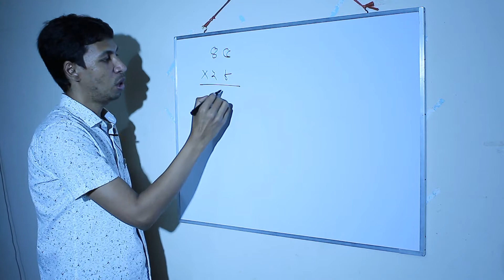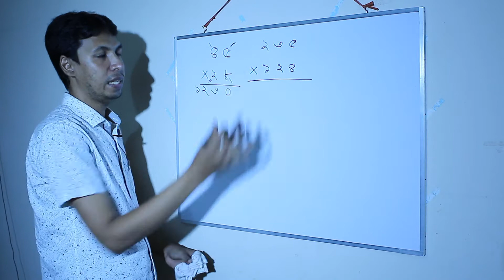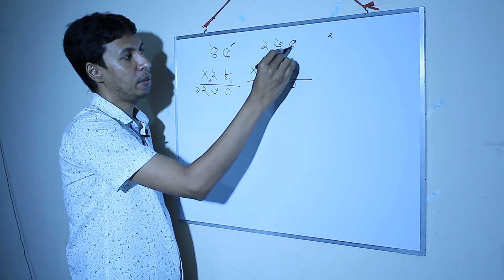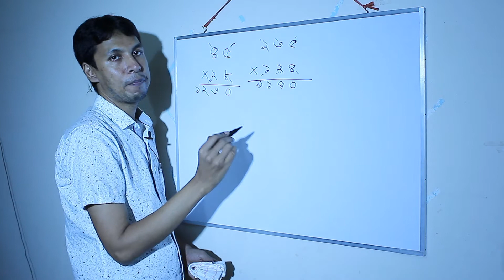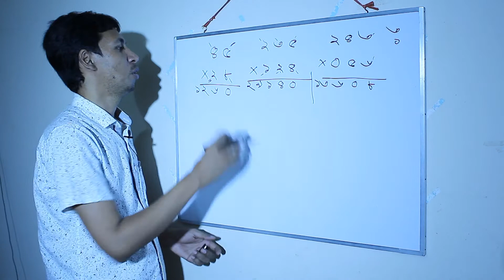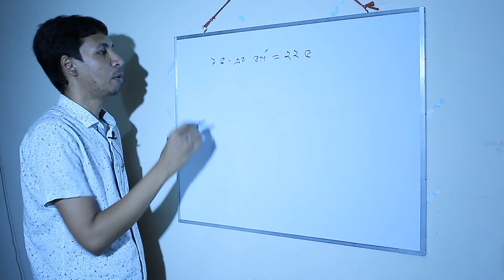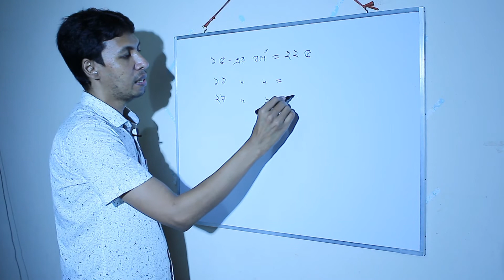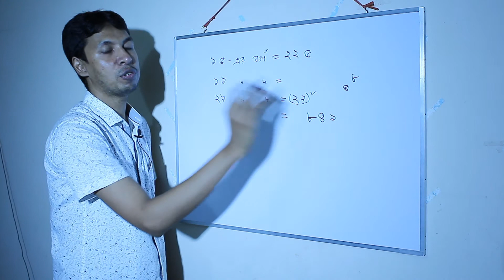ক্যালকুলেটর ছাড়াই করে ফেলুন গুন ও বর্গ!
When you're in any competition or any competitive exam, you're to face time-problem. Because in most cases, you know all the answers of the questions but you don't have enough time to solve them. That means the men who make the questions don't know how to distribute the marks against time? No they know well. Actually the mistakes you always do you try to solve the problems in the way what everybody does. It's not right. You've to do something different to prove yourself that you're the perfect fit. And that's why you should know some tricks to solve the problems easily and in the possible shortest time. And today I'm here with some trick for multiplication and square problems. If you follow and practice the tricks I'm showing, you'll be able to solve the relevant problems easily and in your desired time. And for that you don't need any calculator at all. Hope you'll enjoy the process. So, No more calculator for multiplication and square (Bengali).